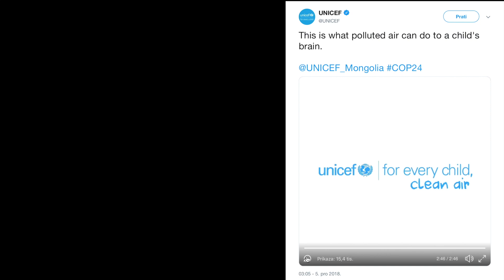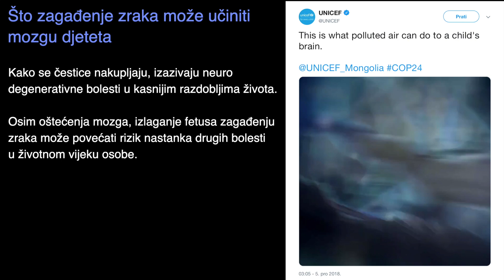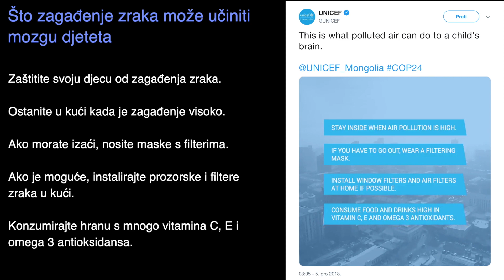Utjecaj zagađenja zraka na razvoj djeteta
Opasnosti zagađenja zraka na razvoj djeteta i produktivan, zdrav život.